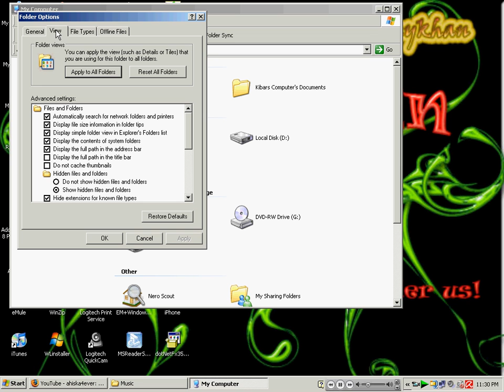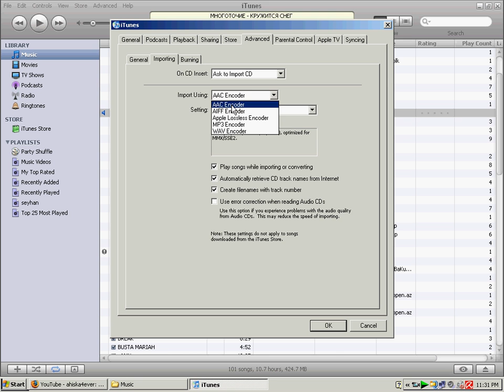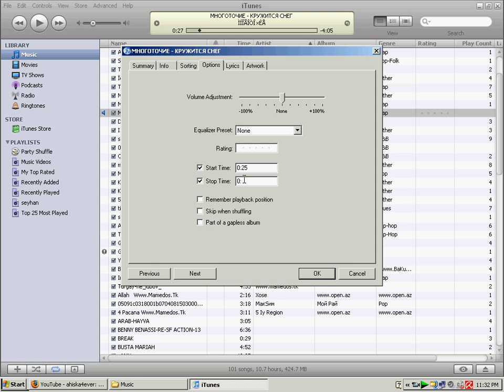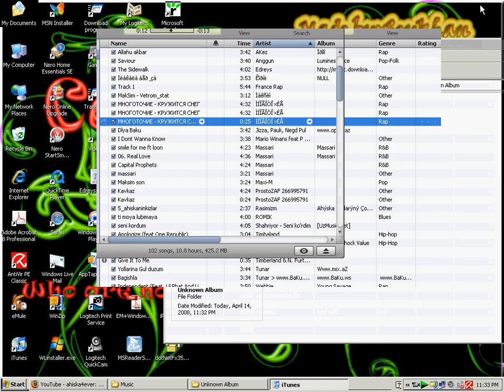бесплатная музыка на АйФон free ringtone for your iPhone rus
бесплатная музыка на АйФон free ringtone for your iPhone russian version